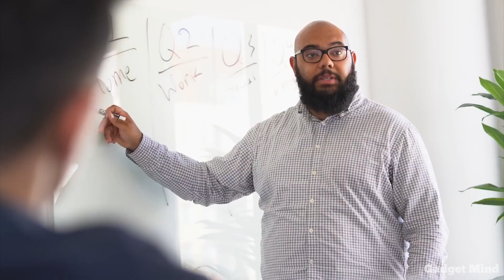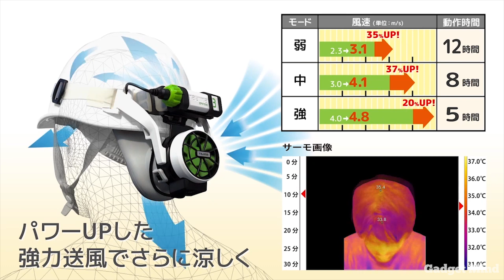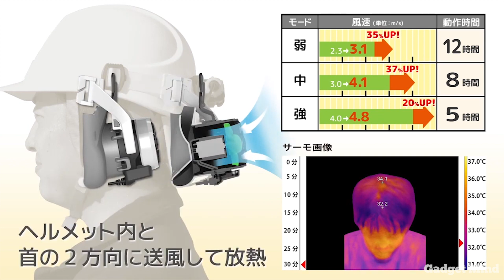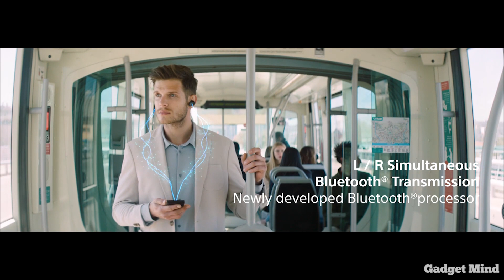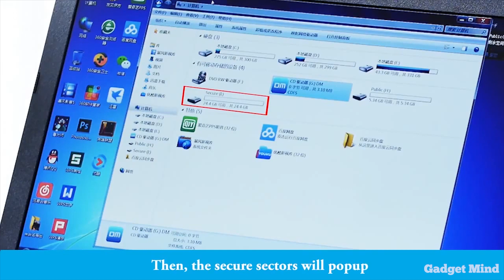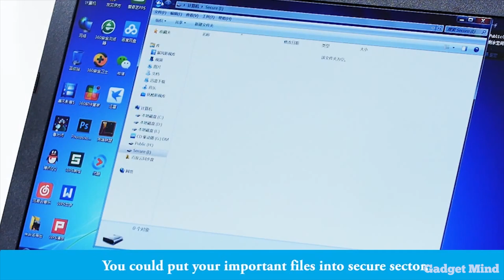10 COOL AND CRAZY THINGS BUY FROM AMAZON & ALIEXPRESS | Superhero Gadgets Under Rs500, Rs1000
HEY GUYS WELCOME TO MY YouTube CHANNEL Gadget Mind, SO GUYS TODAY IN THIS VIDEO I WILL SHOWING YOU - 10 COOL AND CRAZY THINGS BUY FROM AMAZON & ALIEXPRESS | Superhero Gadgets Under Rs500, Rs1000

Product List :

#1 - Meeting Owl

#4 - AirBar

#6 - Jetboil Flash

#7 - Revolver Lens

#8 - Sony Noise Cancellation Headphone

#9 - Migo 3D Printer

#10 - Fingerprint Pen Drive

* 5 Coolest Gadgets & Tools You Can Buy Amazon India | Gadgets Under Rs100, Rs500, Rs1000, Rs 10k

* 5 COOL SPY GADGETS You Can Buy Online▶ Gadgets Under Rs100, Rs200, Rs500, Rs1000 & 10K Lakh | HINDI